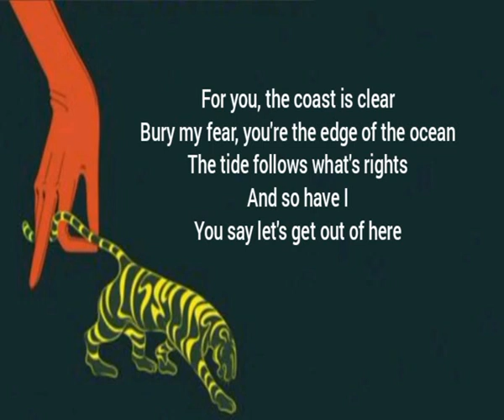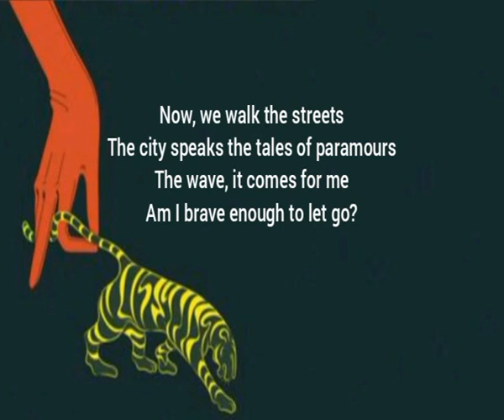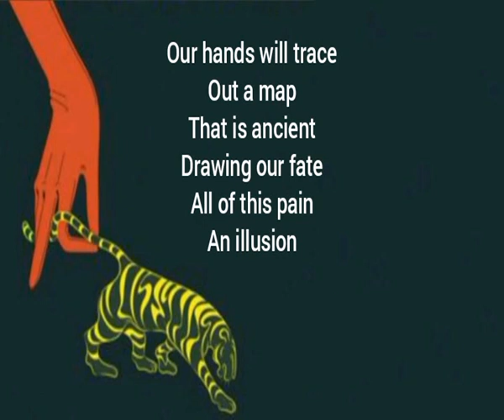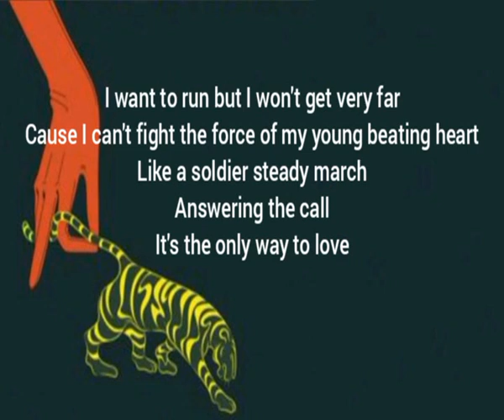Vanessa Carlton 09 The Only Way To Love (Lyrics)